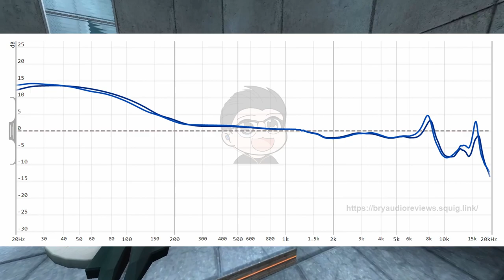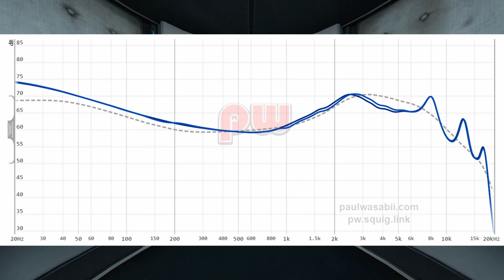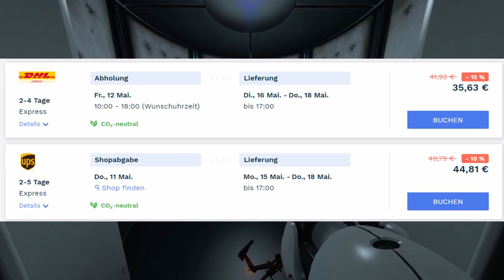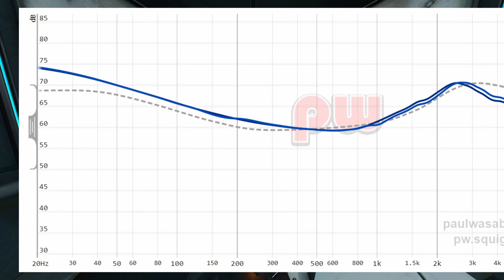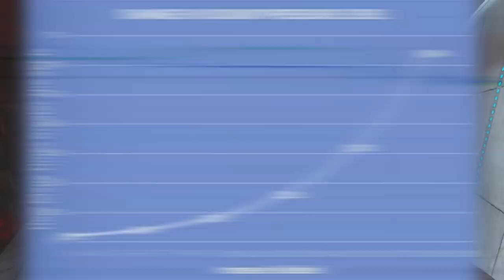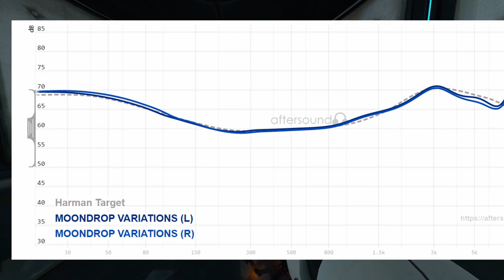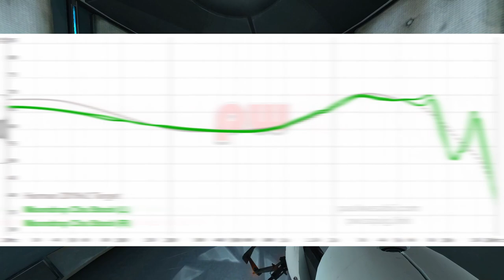Die (*nicht mehr) 2. besten In Ear Kopfhörer | KZ Ling Long Review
Review zu den KZ Ling Long, den 2. besten in Ear Kopfhörern.

*kleines Update:
Die KZ Ling Long sind zwar vom Sound her gut. Ich habe jetzt aber schon mein drittes Paar, denn die gehen immer so schnell kaputt. Nur kaufen, wenn man das Risiko eingehen möchte.

Songs in dem Video:
Mindreader von Electric Callboy (bitte nicht striken ich liebe euere Musik)

Kapitel:

00:00 - Intro
00:07 - Was sind die besten Kopfhörer?
00:30 - Was bekommt man?
01:20 - Probleme mit KZ
02:06 - Mein Problem mit KZ
03:00 - Wie klingen die Kopfhörer?
03:50 - Masking Demo
04:20 - (nice) Graphenanalyse
04:45 - Wie löst man das Problem?
05:06 - Sound insgesamt
05:50 - Sounddemo
06:07 - Zocken?
06:33 - Vergleich mit anderen Kopfhörern
06:50 - Fazit